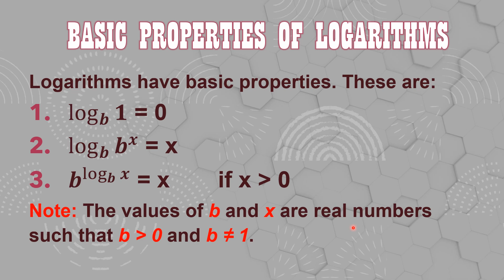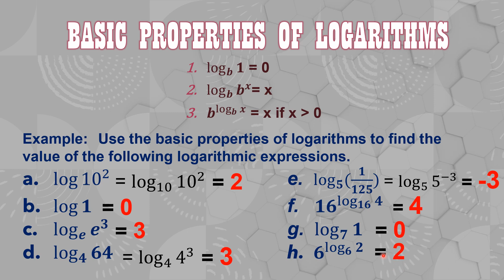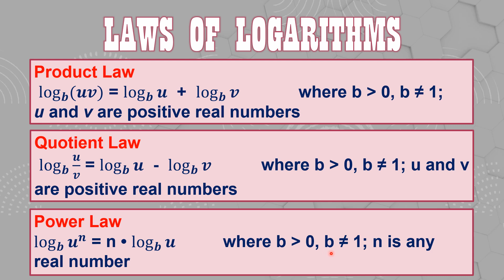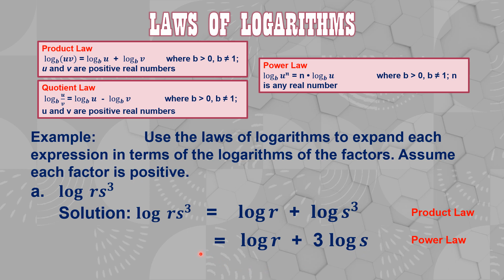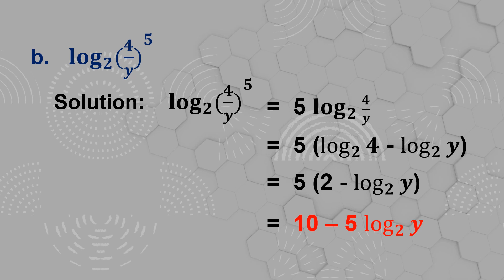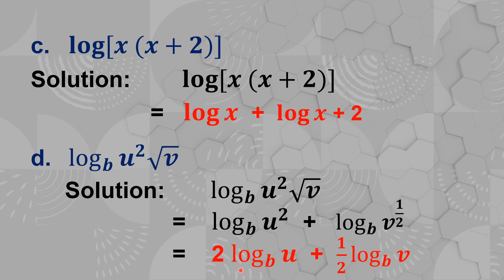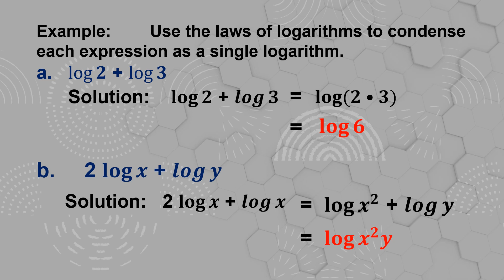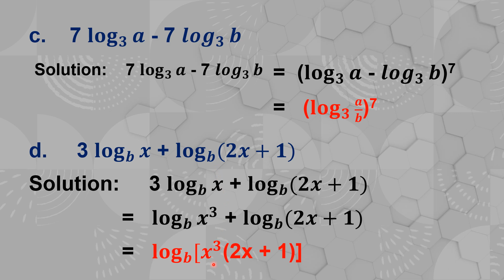BASIC PROPERTIES AND LAWS OF LOGARITHMS - SHS GEN. MATH Quarter 1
At the end of the video you will be able to know the basic properties of logarithms and laws of logarithms.
PANOORON HANGGANG DULO PARA SA IBA'T IBANG EXAMPLES PARA MAS MATUTUNAN NG MABUTI ANG LESSON.

KUNG NAGUSTUHAN MO ANG MATH VIDEO TUTORIAL NA ITO HUWAG KALIMUTANG MAG SUBSCRIBE AT i-SHARE ANG VIDEO NA ITO PARA MAKATULONG SA IBA PANG STUDENTS SA KANILANG GENERAL MATHEMATICS LESSONS AT MAGING UPDATED SA MGA SUSUNOD KO PANG IUUPLOAD NA GENERAL MATHEMATICS TUTORIALS NA PANG SECOND QUARTER. ENJOY WATCHING AND LEARNING MATHAARAL ❤️

basic properties of Logarithms and laws of Logarithms
rational functions
rational functions
laws of logarithms class 11,
laws of logarithms class 9,
properties of logarithms class 11,
properties of logarithms class 10th,
properties of logarithms in telugu,
properties of logarithms class 11 in tamil,
properties of logarithms class 10th in telugu,
properties of logarithms and their proofs,
properties of logarithms change base,
properties of logarithms class 12,
properties of logarithms class 10,
properties of logarithms condense,
properties of logarithms expand,
properties of logarithms explained,
properties of logarithms expand each logarithm,
properties of logarithmic functions,
properties of logarithms graphic organizer,
properties of logarithms iit jee,
properties of logarithms khan academy,
properties of logarithms square root,
properties of logarithms subtraction,
properties of logarithms video,
properties of logarithms with proof,
properties of logarithms with square roots
laws of logarithms form 4 kssm,
laws of logarithms telugu,
laws of logarithms class 9 waqas nasir,
laws of logarithms byju's,
laws of logarithms class 10,
laws of logarithms change base,
laws of logarithms change of base formula,
laws of logarithms khan academy,
laws of logarithms questions,
laws of logarithms square roots,
laws of logarithms to expand the expression,
laws of logarithms to combine the expression,
laws of logarithms with examples,
laws of logarithms with proof
laws of logarithms,
logarithmic equations,
logarithmic,
logarithmic differentiation,
logarithmic functions class 11,
logarithmic integral,
logarithm of complex numbers,
logarithm math,
logarithms basic,
logarithms fnf,
logarithms review,
logarithms and natural logarithms,
logarithms organic chemistry,
logarithms solve for x,
logarithmic word problems,
logarithms exam solutions,
logarithm and their properties,
logarithm and exponential series,
logarithm and decibel,
logarithm animation,
logarithms a level maths,
logarithms all formulas,
logarithm aptitude tricks,
a level logarithms,
a level logarithms questions,
logarithms basics for neet,
logarithm base,
logarithm base 10,
logarithms class 11,
logarithms chemistry tutor,
logarithms class 9 3.4,
logarithms class 9,
logarithms class 10,
logarithms class 12,
logarithms class 9 icse,
logarithmic expressions,
logarithmic equations in exponential form,
logarithmic equations solving,
logarithmic example,
logarithmic equations word problems,
logarithmic equations class 11,
natural logarithms e,
logarithm formula,
logarithm full topic,
logarithm finding the value of x,
logarithm find the value,
logarithms grade 10,
logarithms grade 11,
logarithms grade 12,
logarithms how,
logarithm hard questions,
logarithms half life,
logarithm hindi,
logarithm hssc,
logarithm harsh sir,
logarithm high level questions,
logarithms history,
logarithms in chemistry,
logarithms in telugu,
logarithms in hindi,

logarithm lecture,
logarithm lesson videos,
logarithm log,
logarithm lecture 2,
logarithm lecture 1,
logarithm lecture 3,
logarithm lecture 4,
logarithms used in real life,
logarithms unit test,
logarithms using table,
differentiation using logarithms class 12,
unit 3 logarithms,
logarithm vedantu,
logarithm value,
logarithm video,
logarithm vineet loomba,
logarithm vedantu part 2,
logarithm vedantu part 3,
logarithms and exponents,
logarithmic wind profile,
logarithm what is e,
solve for x logarithms,
logarithms youtube,
logarithms year 10,
logarithms year 11,
logarithms form 4,
form 4 logarithms,
logarithms class 7,
logarithms class 8,
logarithms class 9 ex 3.6,
logarithms class 9 ex 3.2,
logarithms class 9 ex 3.4,
class 9 logarithms chapter,
logarithms class 9 ex 3.1,
logarithms class 9 ex 3.3,
icse class 9 logarithms,
class 9 logarithms,
wb class 9 logarithms